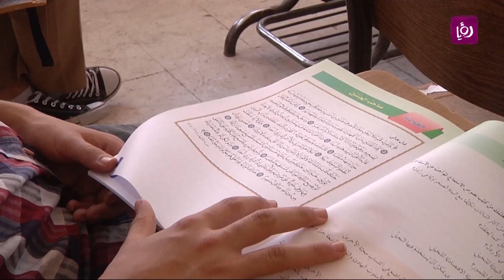د. يزن عبده - الدور الحقيقي للمدرسة في صناعة التطور المطلوب - علوم انسانية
الدكتور يزن عبده - مستشار تربوي واسري يتحدث خلال برنامج دنيا يا دنيا عن الدور الحقيقي للمدرسة في صناعة التطور المطلوب.